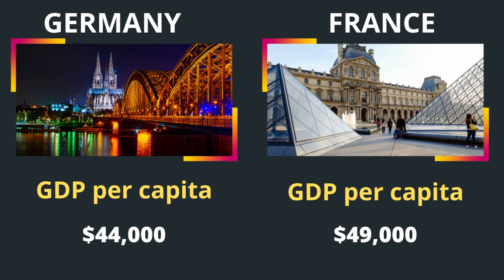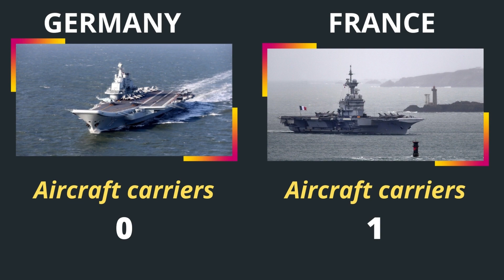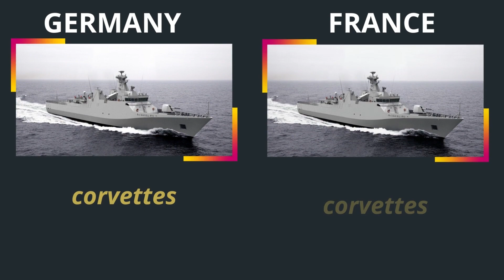Germany vs France military power comparison 2022 | Germany vs France country comaprison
sources